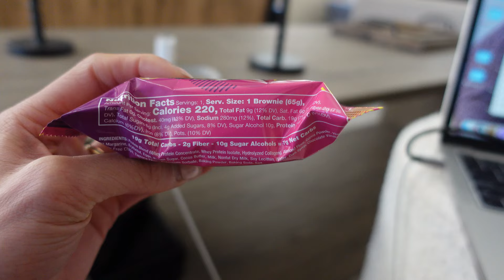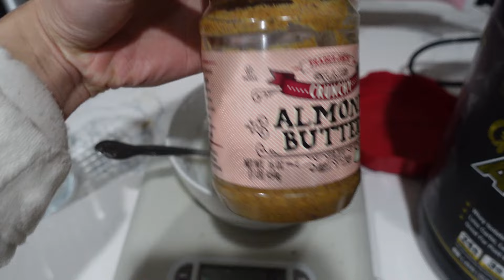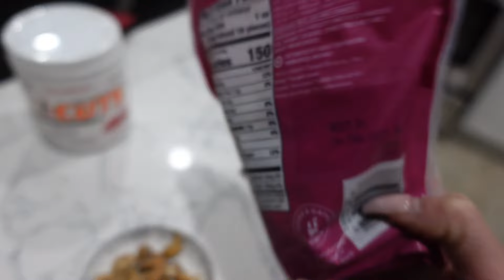What I Eat In a Day | 9 Weeks Post Show | high protein, healthy meals, snacks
Excited to shaer more of my reverse and what i eat!

Let me know if you have any questions, happy to help!